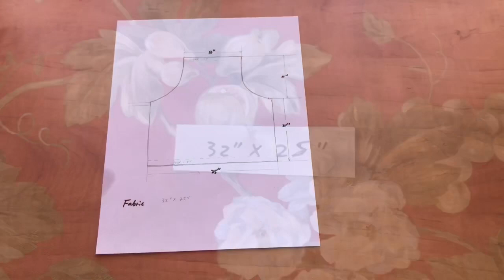送🐭迎🐂做个喜庆的围裙 How to Make a Long Strip Fashion Apron, 祝大家🐂年牛牛, 万事如意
将我做缝纫手工的一些点点心得分享给喜欢做手工的朋友。希望有朋友互相交流学习。疫情当前，困在家里找点有趣的事做做。据说Sewing is a
therapy for your body and soul.

如果不想自己动手，也可以在我ETSY网店🀄️买到。从该链接进店的均有10%off。

This apron style (more colors are available) are sold in my ETSY store.

I will post more of my craft inventions gradually soon. Thank you again for you support.

“how to make mask and pouch for kids”

“How to make nicely fitted face mask with filter pocket and nose wire”

“How to make a dog belly band diaper from old stuff”